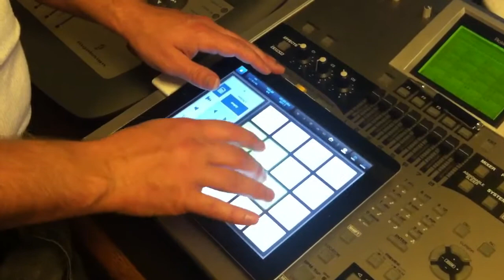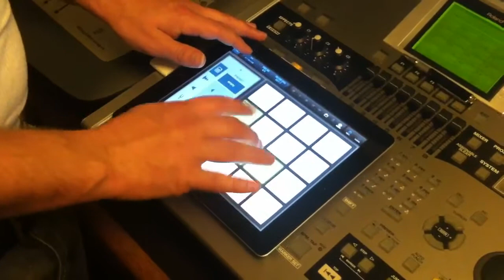Beatmaker Freestyle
Fuckin around.
Live no sequencing!
Follow on twitter @killahnine
Soundcloud.com/killahnine
Soundcloud.com/k9beats